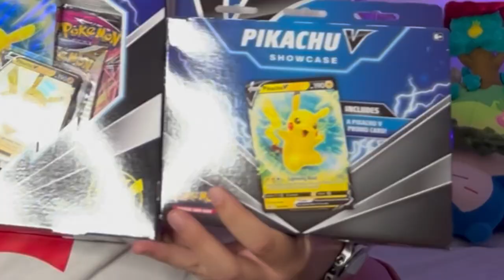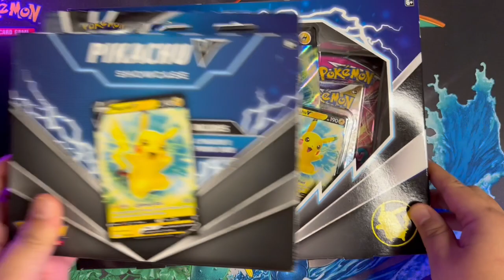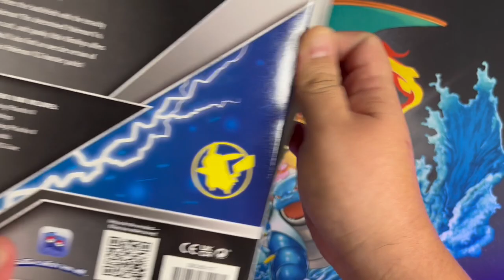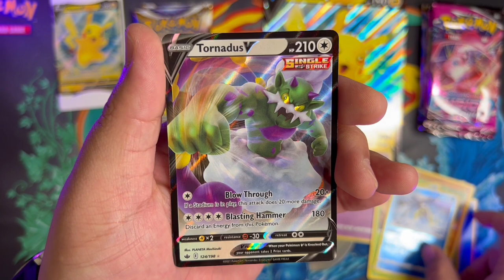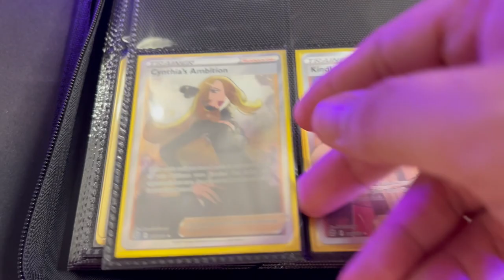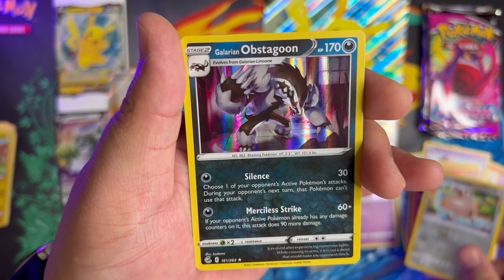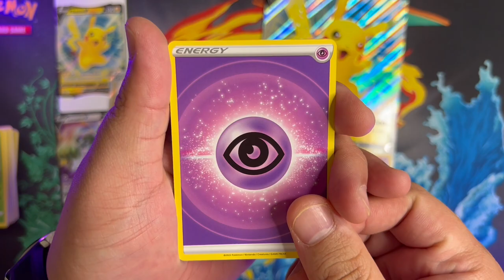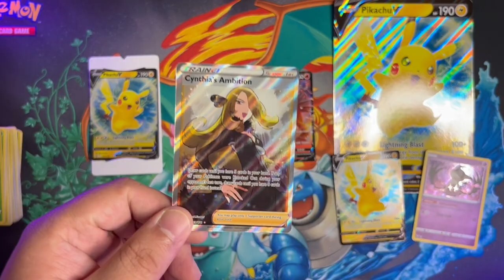Kita *UNBOX* Pokemon Fav aku..PIKACHU V BOX & PIKACHU V SHOWCASE 😚 [HobbyPapeh #84 ]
Hi semua!!! Kita dah di akhir minggu sebelum tiba hari Raya..harap semua baik2 dan terus bersemangat mengejar kemenangan...Baiklah..episod harini aku nak unbox pokemon feveret aku..dan korang mesti tahu kann 😏 ...PIKACHUUUUU...ada dua box kali ni..PIKACHU V BOX dan juga PIKACHU V SHOWCASE...dalam ni ada Booster Pack dari set Brilliant Stars tau..so alang-alang la kan kita nk kasi setel master set...so harap2 ada dapat kad baru untuk di isi dalam binder..

Okay gais..Jom lah kita tengok..aku lapar ni..hehehe...

JOM KORANG RERAMAI FOLLOW INSTAGRAM & TIKTOK 'HOBBYPAPEH'

TEMPAT KORANG BOLEH CHECK "MARKET PRICE" UNTUK KAD-KAD POKÉMON